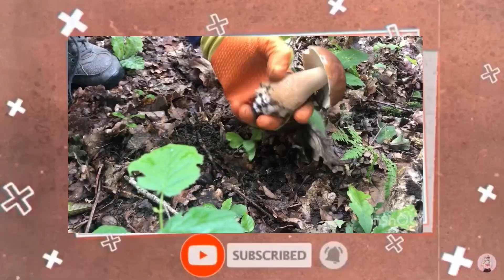เก็บเห็ดคันตาเรล ออกเป็นแถว สวยๆ ตื่นเต้นเก็บมันเลย